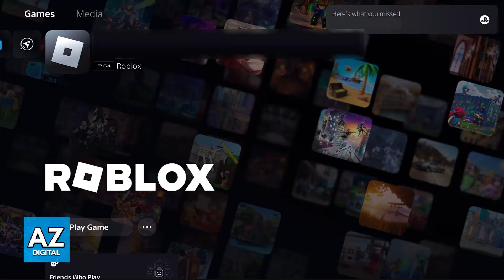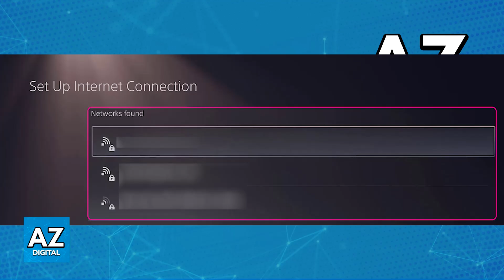How To FIX Unable to Login to Roblox Account on PS5 (2025)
In this video I will clear your doubts about how to fix unable to login to roblox account on ps5, and whether or not it is possible to do this.